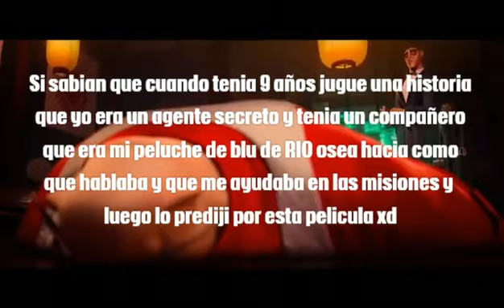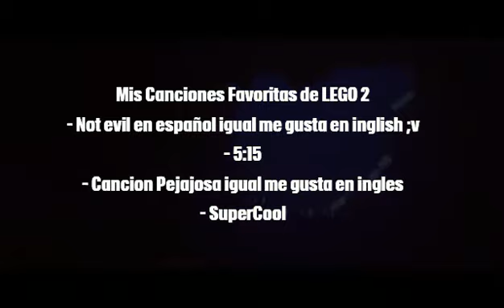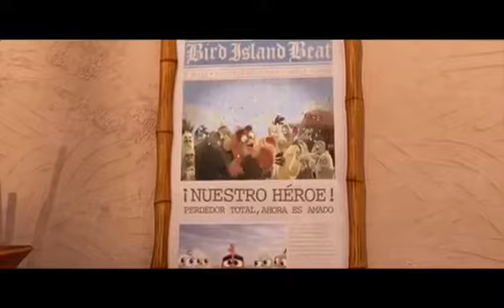Las Mejores Peliculas Animadas del 2019 (...En mi opinion :v) - Gerardo y sus amigos